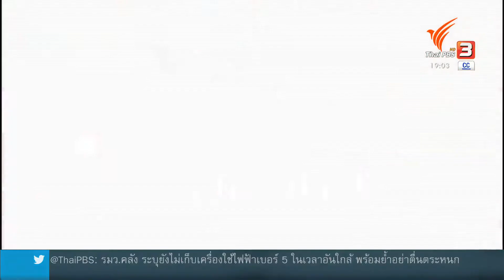มองมุมหนัง ภาพยนตร์เพื่อความเข้าใจผู้ติดเชื้อ HIV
ไม่เพียงรับหน้าที่ดูแลผู้ติดเชื้อ HIV เท่านั้น หากวัดพระบาทน้ำพุยังรณรงค์เรื่องความรู้และสร้างความเข้าใจเกี่ยวกับผู้ติดเชื้อ HIV ด้วย ล่าสุดคือโปรเจ็คภาพยนตร์ ที่เล่าชีวิตและแนวคิดของผู้ติดเชื้อซึ่งต้องการความเข้าใจจากสังคม ติดตามในมองมุมหนัง